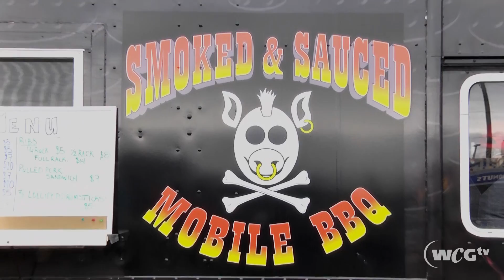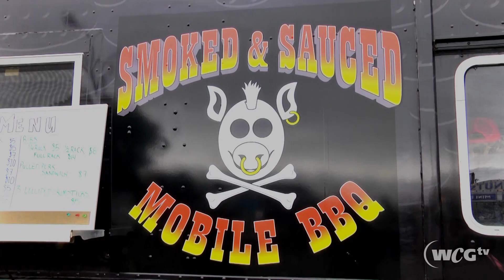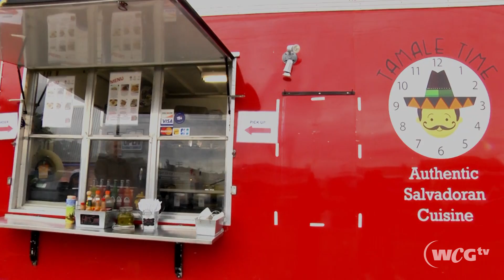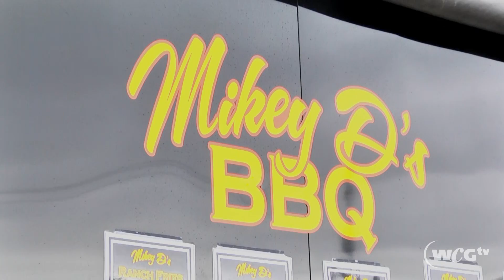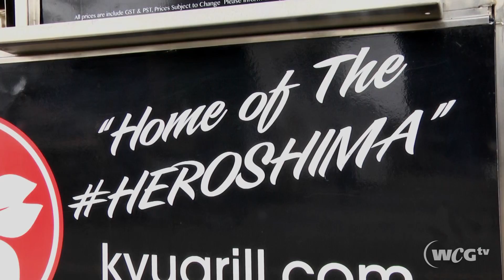Brandon Food Truck Warz 2017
Brandon Food Truck Warz 2017 as presented by bdnmb.ca and produced by Westman Communications Group and WCGTV.